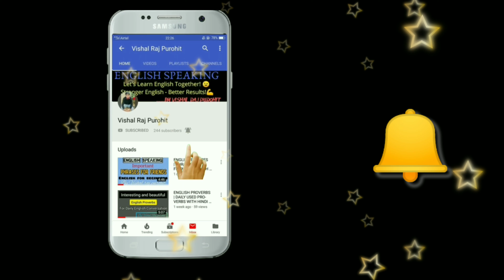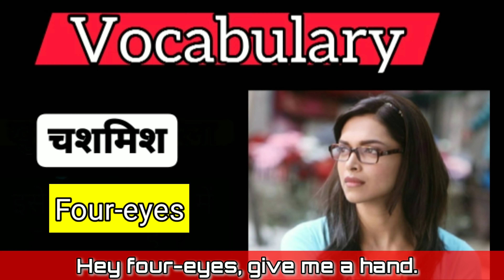DAILY VOCABULARY | WORD OF THE DAY | ENGLISH SPEAKING | Vishal Raj Purohit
Watch the video to know about IMPORTANT ENGLISH VOCABULARY

english_speaking06

Credits:
Video created by - Vishal Raj Purohit